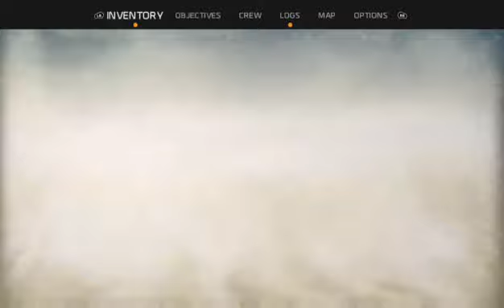#4 RECORE LIVESTREAM GAMEPLAY !!!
And Don't Forget To Keep It Beated!!!